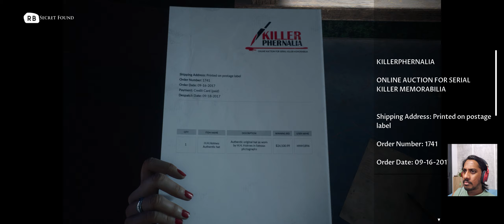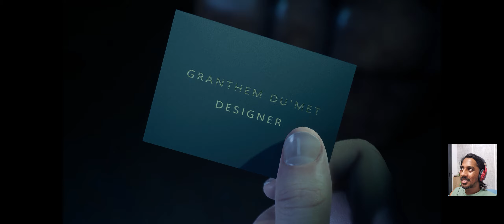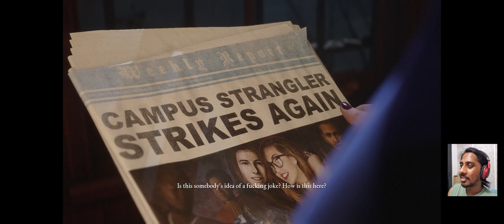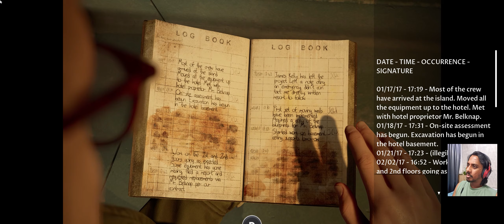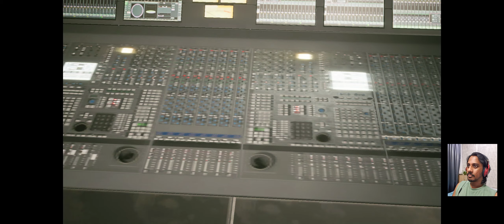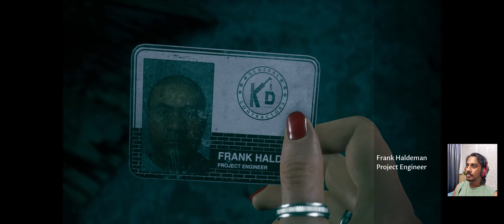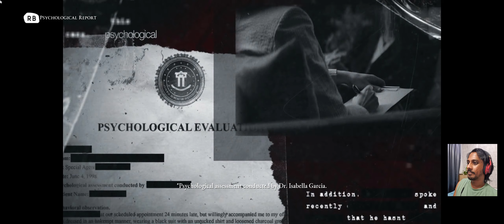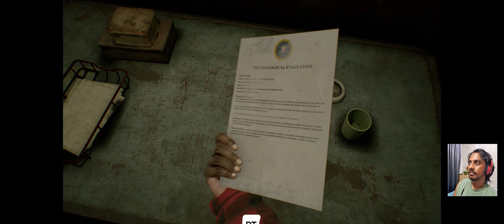The Dark Pictures Anthology : The Devil In Me PART 2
The Dark Pictures Anthology : The Devil In Me Walkthrough Part 2. This The Devil In Me Gameplay is recorded in 4K 60FPS IN ultrawide 21:9 on PC.

The Dark Pictures Anthology is a series of standalone branching cinematic horror games from the studio behind Until Dawn that is easy to pick-up and play in short sessions, both alone or with friends. The Devil in Me is the fourth game in the series and marks the Season One finale.